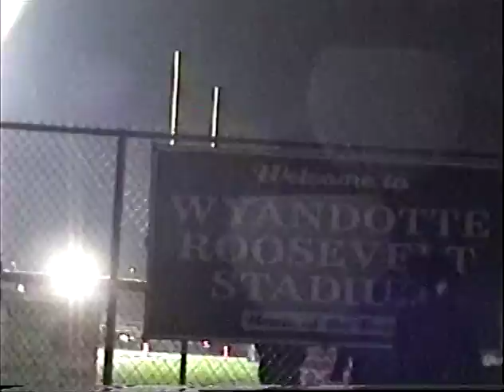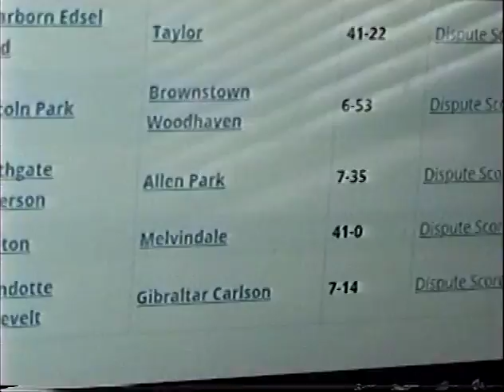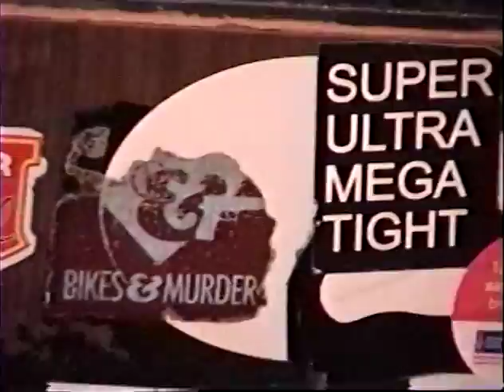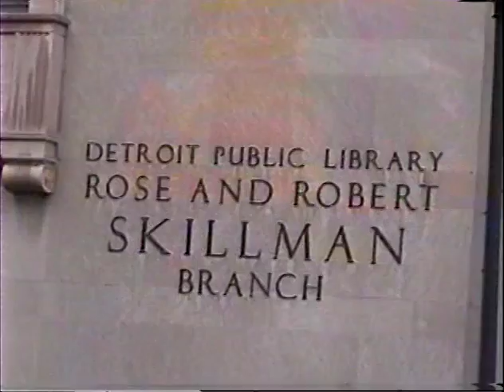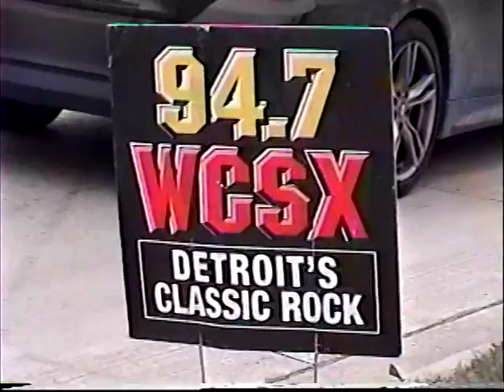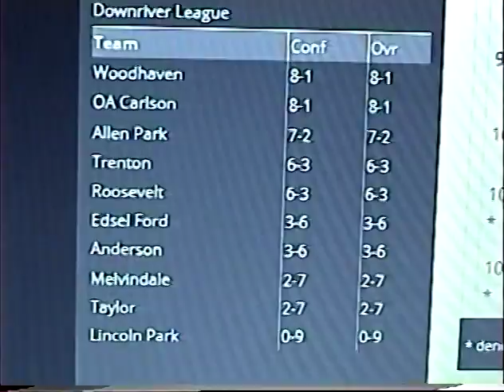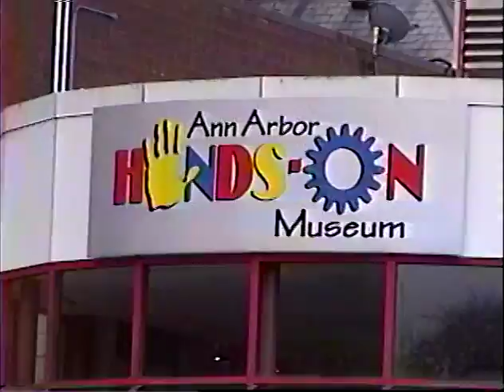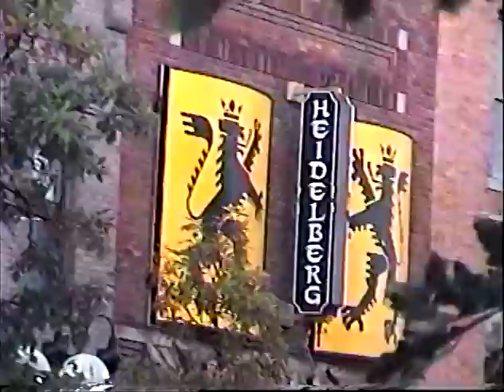Motor*Capital Explore 10/22/18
Visits to Wyandotte, Detroit & Ann Arbor